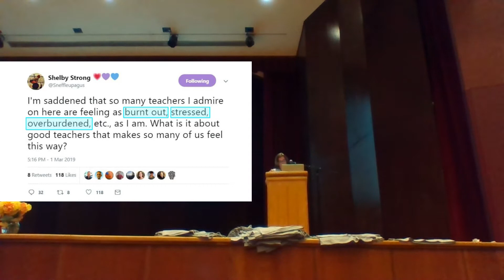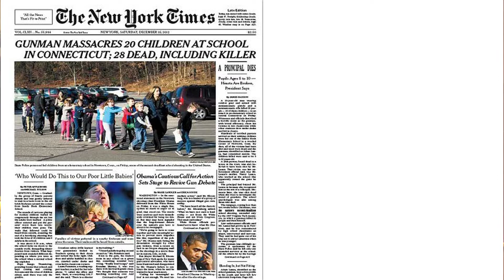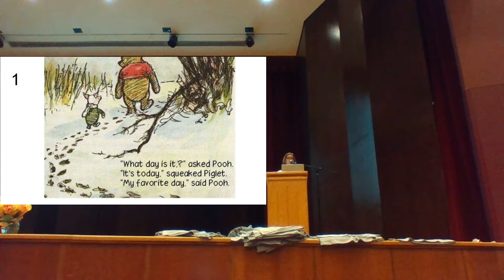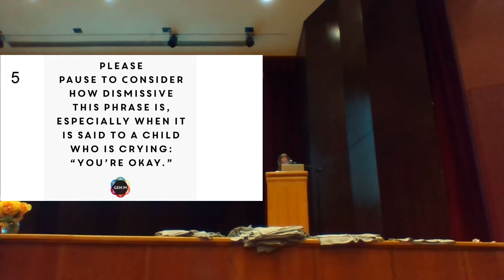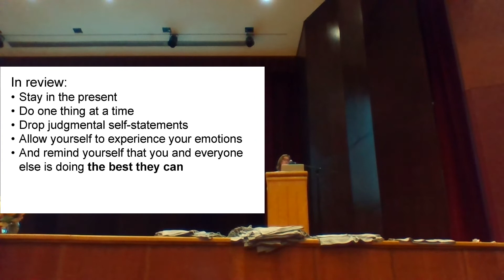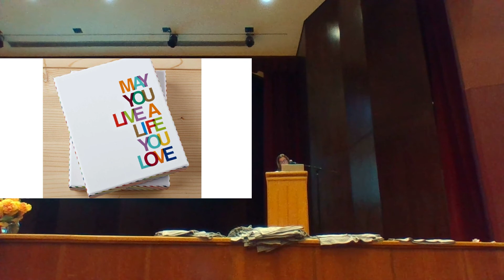endstigma Ignite! 2019 CCTM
Colorado Council of Teachers of Math Ignite! on Mental Health and our teachers' needs